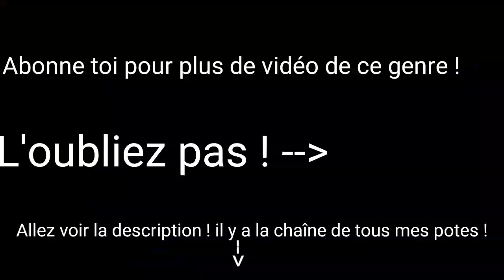BEST-OF #3 (Montage Roxan...Lalala d'Y2K et de bbno$)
Aujourd' hui BEST-OF #3 (attention aux enfants a un moment car c'est PEGI 18) CHAÎNE DE SPARRKER
La chaîne de mon pote Mawis:
Lâche un like si la vidéo t'as plu
Partage a tout tes potes pour faire monter la MaxY Family !
Bye la bise !